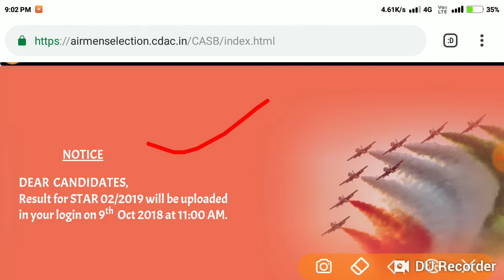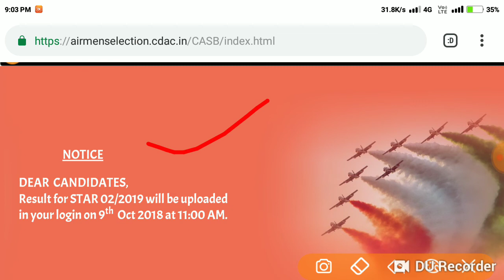Indian Airforce result date out जल्दी देखो।